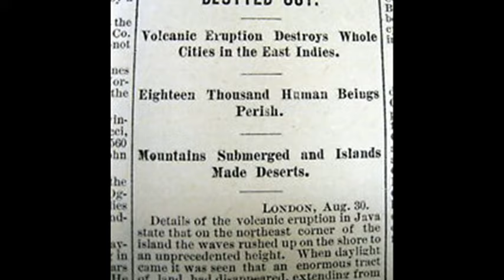27th August 1883: The eruption of Krakatoa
Krakatoa consists of a mostly-sunken caldera that lies within the Sunda Strait between the Indonesian islands of Java and Sumatra. Situated on the subduction zone of the Eurasian Plate and the Indo-Australian Plate, the island and its surrounding archipelago were formed by previous volcanic eruptions.

In May 1883 clouds of ash and steam were seen venting from the volcano by the captain of the Elizabeth, a German warship. The intensity of the volcano’s activity varied over the next three months until, on Sunday 26 August, the eruption became significantly more violent and debris was thrown an estimated 15 miles into the air. The earlier celebratory mood of people on the nearby islands soon turned to fear as hot ash and rock began to fall.

The eruption reached its climax the next day. Over the course of five and a half hours beginning at 5:30am, four enormous explosions occurred. The third of these was the most powerful, with the sound being heard up to 3,000 miles away in the Indian Ocean. The explosive power of the eruption is believed to have been the equivalent of 200 megatons of TNT, while the pressure wave is estimated to have travelled around the globe three and a half times. The force of the eruption and the amount of material displaced also caused a number of tsunamis, the effects of which could be felt as far away as South Africa. Over 36,000 people are known to have died.

Over two-thirds of the island of Krakatoa itself disappeared. In the aftermath, the effect of unusually high quantities of ash and sulphur dioxide that had been expelled into the atmosphere disrupted global weather patterns for more than five years.